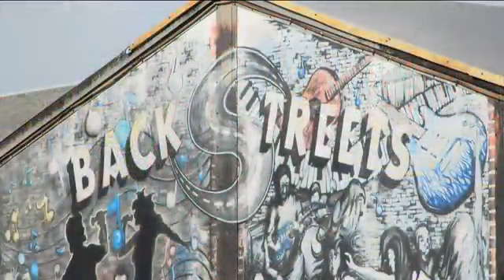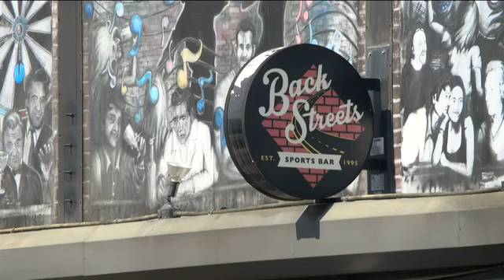Brothers hope for Cape Coral safety changes following father's death